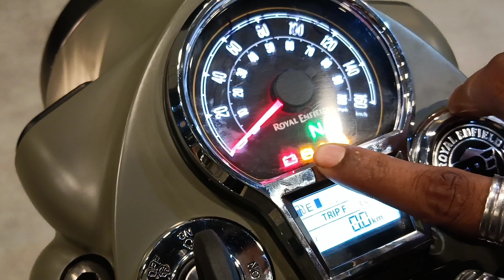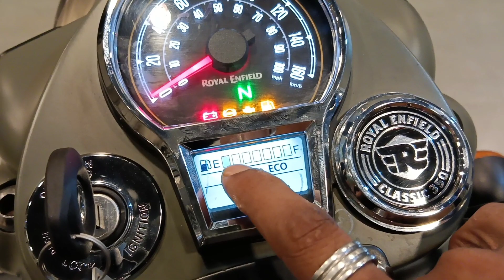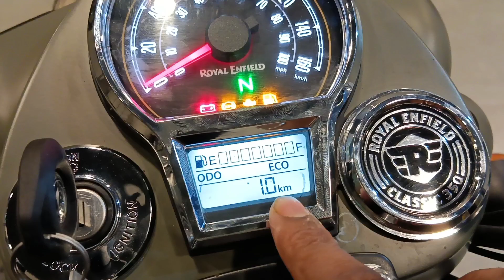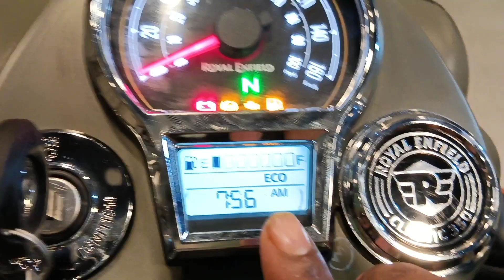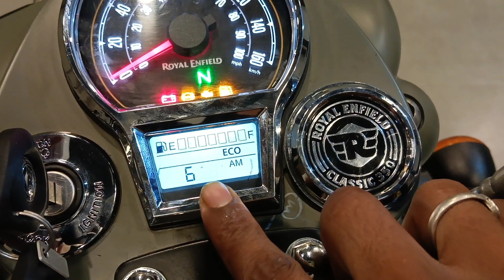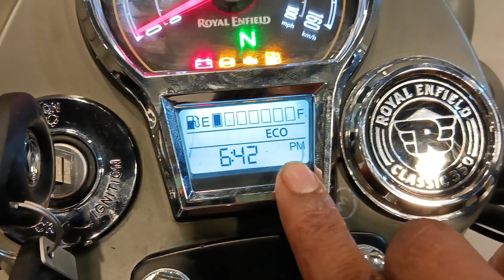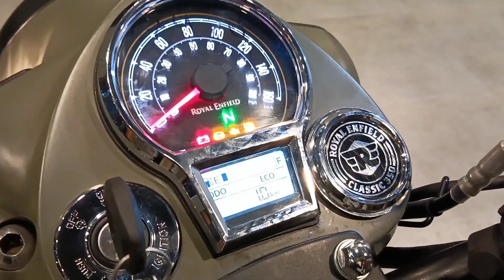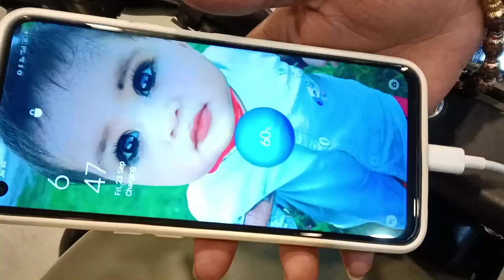Classic 350 Reborn Digital Meter All Setting Full information Tripper Navigation Settings Details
👉 🏍️The All New Royal Enfield
👉 Royal Enfield Classic 350 meter All Settings
👉 Full Details
👉 आप मेरे चैनल पर ऐसे वीडियो देख सकते हैं
1) - New Bikes Reviews
2) - Bikes Drag Race
3) - Bike Mileage Test
3)- Bike Performance / Acceleration Test
4) - Bikes Comparison ,
5) -  Bikes Performance Test Comparison
6) - New Bikes News
7) - Bikes Vibrations and Durability Test
8) - Bike Tech Information
9) - Bikes Tech News
10) - Bikes Top Speed

royal enfield classic 350 reborn time kaise set kare academy,
royal enfield classic 350 reborn time kaise set kare app,
royal enfield classic 350 reborn time kaise set kare aa,
royal enfield classic 350 reborn time kaise set kare and,
royal enfield classic 350 reborn time kaise set kare beef,
royal enfield classic 350 reborn time kaise set kare bears,
royal enfield classic 350 reborn time kaise set kare ban,
royal enfield classic 350 reborn time kaise set kare baa,
royal enfield classic 350 reborn time kaise set kare best,
royal enfield classic 350 reborn time kaise set kare be,
royal enfield classic 350 reborn time kaise set kare bad,
royal enfield classic 350 reborn time kaise set kare clinic,
royal enfield classic 350 reborn time kaise set kare center,
royal enfield classic 350 reborn time kaise set kare change,
royal enfield classic 350 reborn time kaise set kare check,
royal enfield classic 350 reborn time kaise set kare connect,
royal enfield classic 350 reborn time kaise set kare charge,
royal enfield classic 350 reborn time kaise set kare canada,
royal enfield classic 350 reborn time kaise set kare dental,
royal enfield classic 350 reborn time kaise set kare daycare,
royal enfield classic 350 reborn time kaise set kare dragway,
royal enfield classic 350 reborn time kaise set kare download,
 hudson,
royal enfield classic 350 reborn time kaise set kare health,
royal enfield classic 350 reborn time kaise set kare hai,
royal enfield classic 350 reborn time kaise set kare
royal enfield classic 350 digital meter equals how many centimeters,
royal enfield classic 350cc 2021 new model digital meter,
royal enfield classic 350 meter,
new re classic 350 instrument cluster
royal enfield meteor
meteor 350
royal enfield meteor 350
meteor 350 launch date
meteor 350 royal enfield
royal enfield
royal enfield meteor 350 features
meteor 350 features
royal enfield meteor 350 first look
royal enfield meteor 350 price in india
royal enfield meteor 350 bs6
royal enfield meteor 350 review
Meteor 350 first ride
Meteor 350 test ride
royal enfield meteor 350 walkaround
meteor 350 tripper
meteor 350 tripper navigation
re meteor 350
royal enfield classic 350 navigation system,
royal enfield classic 350 navigation system installation,
bullet classic 350 navigation system,
royal enfield classic 350cc navigation,
royal enfield classic 350 navigation system settings electronic manual,
royal enfield classic 350 navigation system settings electronic manual 3ds,
royal enfield classic 350 navigation system settings electronic manual number,
royal enfield classic navigation system,
royal enfield classic 350 navigation system settings programmatically
Royal Enfield
Classic 350 nextgen
tripper navigation installation
 tripper navigator
GPS for bikes
Royal Enfield India
Classic 350 BS6
BS6 Classic Interceptor 650
RE, Classic Reborn Accessories
Classic Nextgen Accessories
bullet accessories
aftermarket bike accessories